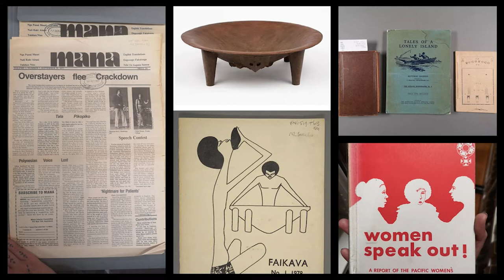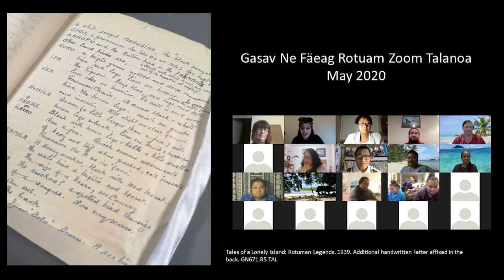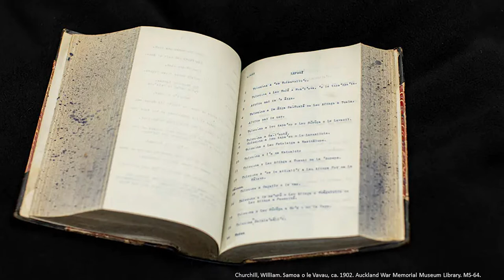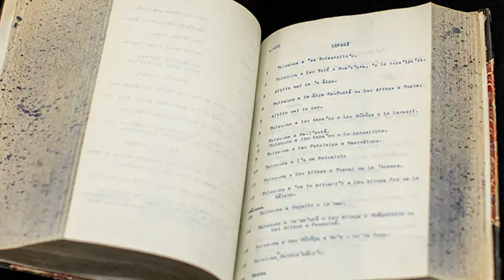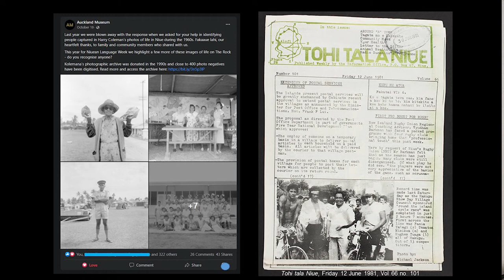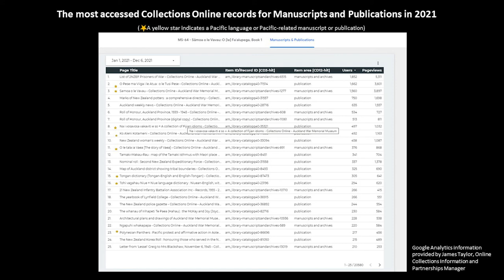A Programme of Care: Recent activities in the Pacific Documentary Heritage Programme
Join Leone Samu Tui,  Associate Curator, Documentary Heritage (Pacific Collections), as she shares insights into the programme of activities working to surface and celebrate Pacific voices and experiences in the Documentary Heritage collections of Auckland Museum’s Research Library.